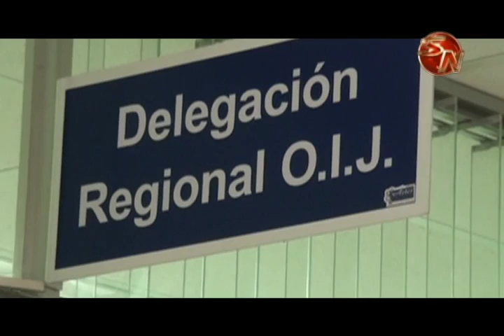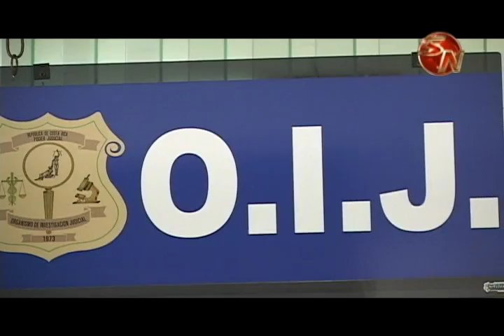CIMENES VIOLENTOS DISMINUYERON EN PEREZ ZELEDON PERO AUMENTARON HURTOS Y ESTAFAS